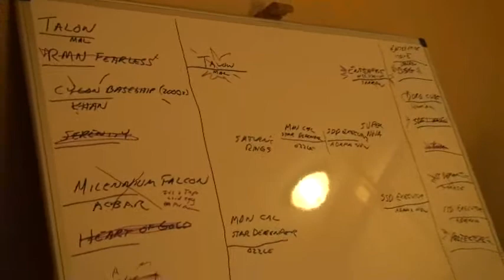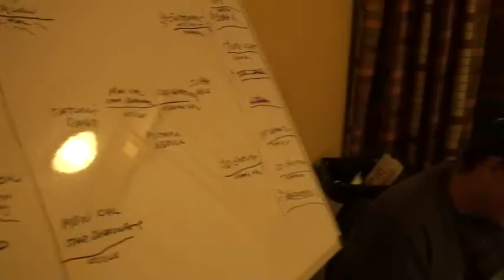Final Battle - Mon Calamari Star Defender vs SSD Executor - Ultimate Starship Challenge - Part 20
Final Battle - Mon Cal Star Defender vs SSD Executor - Ultimate Starship Challenge - Part 20 - OSFest 3.  OFest 3 was held from July 23-25, 2010 in Omaha, NE.  See you at OSFest 4, July 22-24, 2011.  THE SECOND BATTLE OF THE MUTARA NEBULA.   The final battle between the Mon Calamari Star Defender commanded by Admiral Ozzel against the Super Star Destroyer Executor commanded by Admiral William "Husker" Adama of the new BSG.  They fight in the Mutara Nebula.  As Mr. Engel says, we all knew it would come down to this.